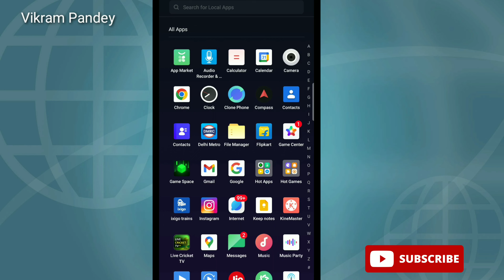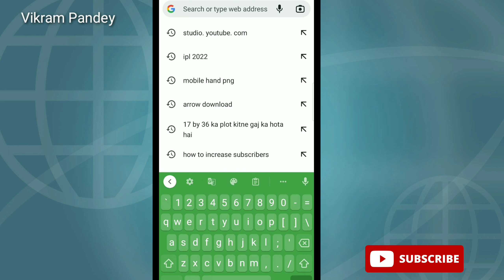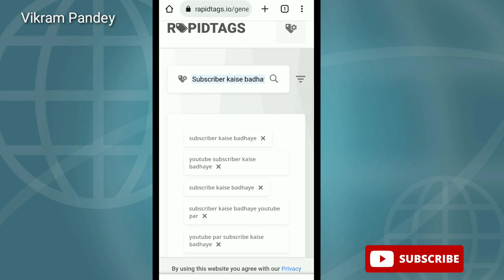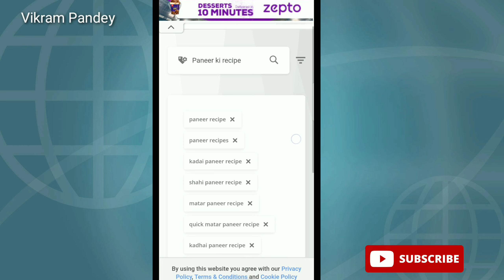Youtube Video Par Tag Kaise Lagaye 2022 | Youtube Video Par Tags Lagane ka Sahi Tarika | Video Viral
Youtube Video Par Tag Kaise Lagaye 2022 | Youtube Video Par Tag Lagane ka Sahi Tarika || Video Viral

Video About:-